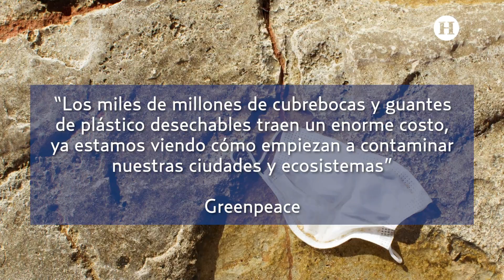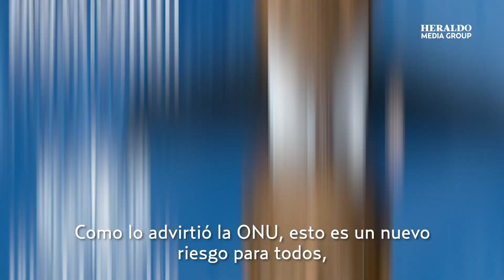Virales | ¡Salva al planeta! Aprende a desechar correctamente los cubrebocas.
¡A los animales no les gustan tus cubrebocas! Millones de estas caretas nos rotegen, pero al mismo tiempo terminan en el océano o como comida de algún animalito 😷🌊🐢🐿️

Salva al planeta y aprende a desecharlos correctamente.